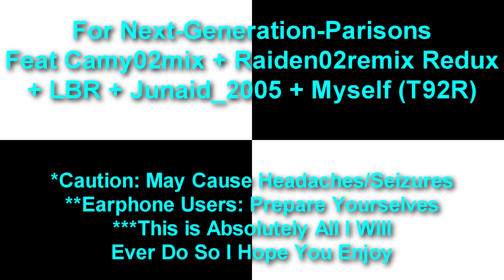Sparta Remixes Giga Side by Side (Next-Generation-Parisons Version)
This Series Is Now Completed and Done.
Inspired By: Next-Generation-Parisons
Ft. Camy02mix + Raiden02remix Redux + Junaid_2005